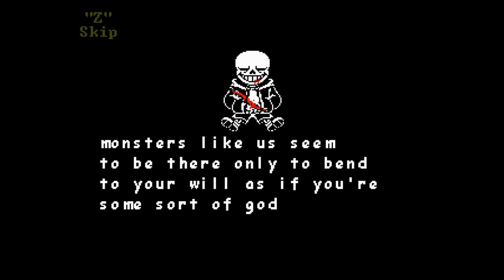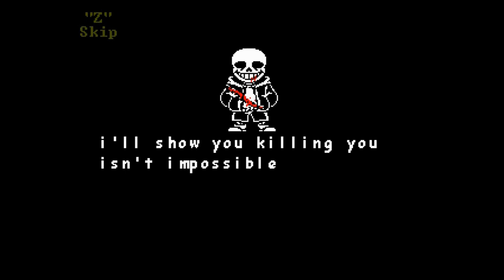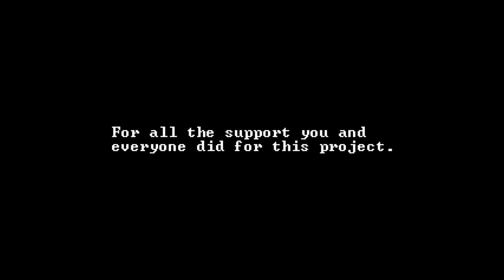Last Breath Sans OFFICAL | UNDERTALE | Phase 1, 2, 3, ( Chapter 1 completed )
Timecodes:

0:00 - Corridor
00:10 - Phase 1
08:37 - Phase 1.5
9:47 - Phase 2
17:41- Phase 3